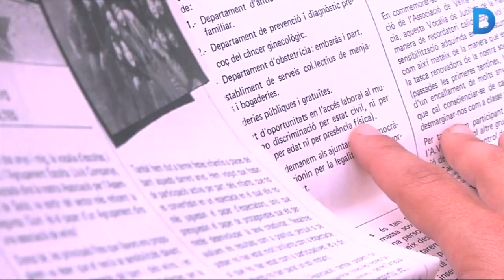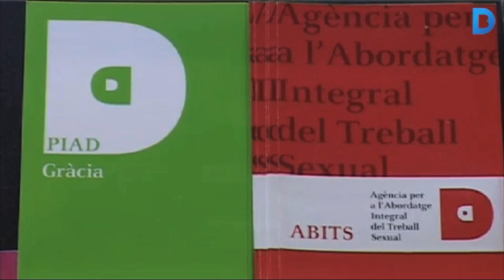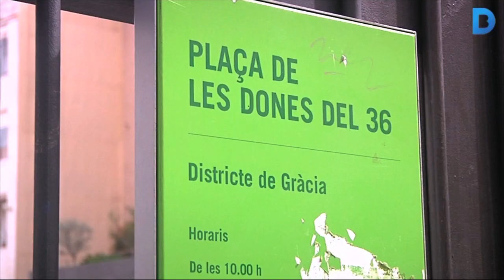El moviment feminista de Gràcia fa 40 anys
El 1975 l’Organització de les Nacions Unides va declarar l’Any Internacional de la Dona i va fer la Primera Conferència Mundial sobre la Dona. En aquell context, la Conxa García i altres dones d'una associació de veïns gracienca van crear la Vocalia de la Dona a Gràcia, a partir de la qual van organitzar xerrades i activitats per lluitar pels seus drets. Més informació